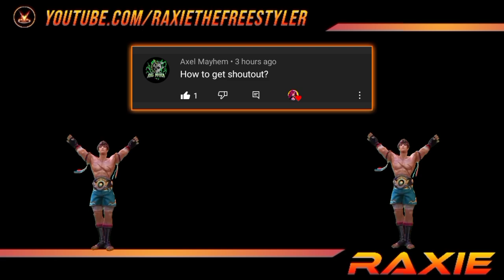RAXIE VS RICH KIDS | LESLEY SAVAGE GAMEPLAY | MLBB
💖𝗜𝗡 𝗧𝗛𝗜𝗦 𝗩𝗜𝗗𝗘𝗢:
Lesley Savage Gameplay
Lesley Tips and Tricks
Lesley 1V5 OUTPLAY

💖𝗩𝗜𝗗𝗘𝗢 𝗠𝗘𝗦𝗦𝗔𝗚𝗘:
I want Lesley Legend Skin🥺

💖𝗜𝗙 𝗬𝗢𝗨 𝗪𝗔𝗡𝗧 𝗧𝗢 𝗛𝗘𝗟𝗣 𝗠𝗘:🥺👇

IT WOULD HELP ME A LOT💕. YOU WILL HAVE BADGE IN YOUR NAME AND YOU CAN USE CUTE EMOJIS😊

💖𝗤𝗨𝗜𝗖𝗞 𝗤𝗨𝗘𝗦𝗧𝗜𝗢𝗡 & 𝗔𝗡𝗦𝗪𝗘𝗥:

Device/Phone Used:
Techno Spark6

Recording App:
Screen Recording (Kimcy929)

Editing App:
Kinemaster

ML ID:
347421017